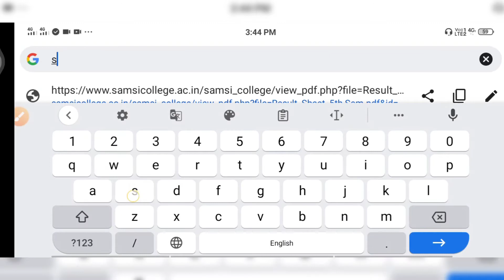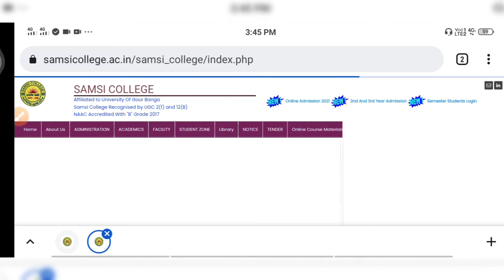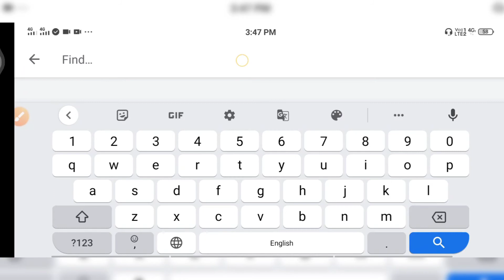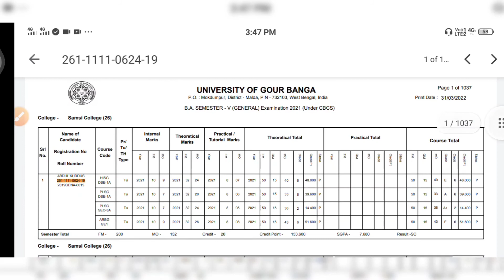How to download samsi college 5th semester marksheet